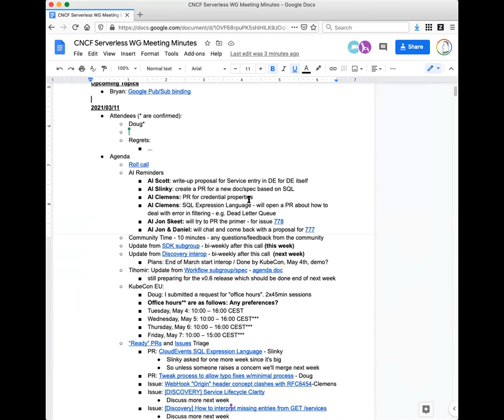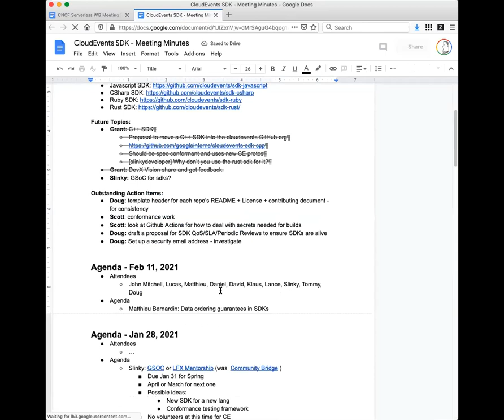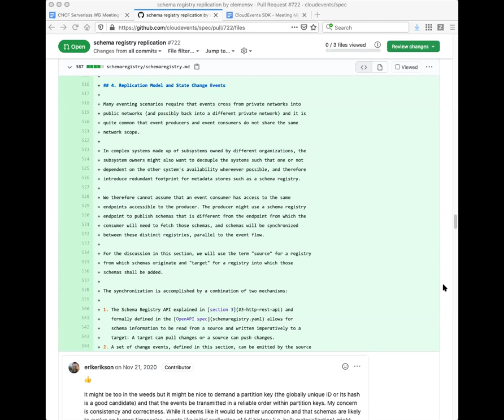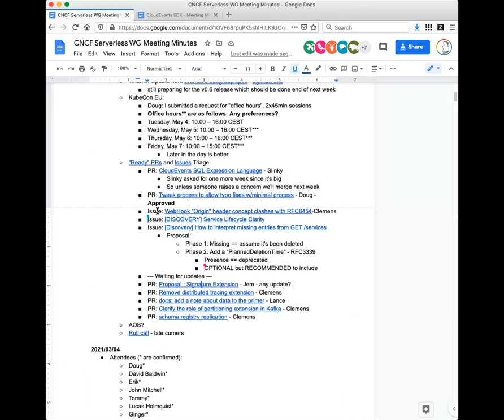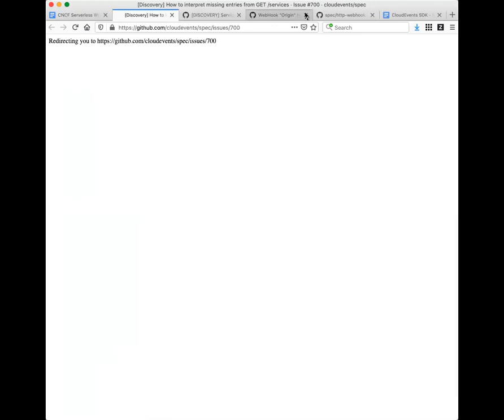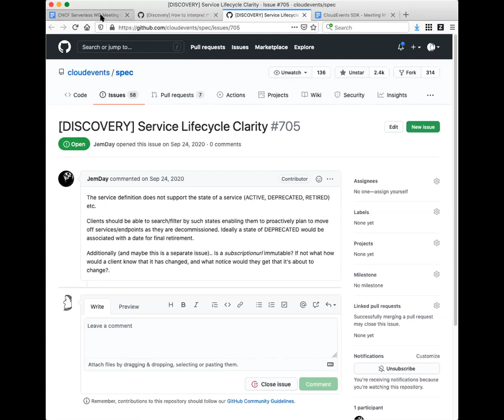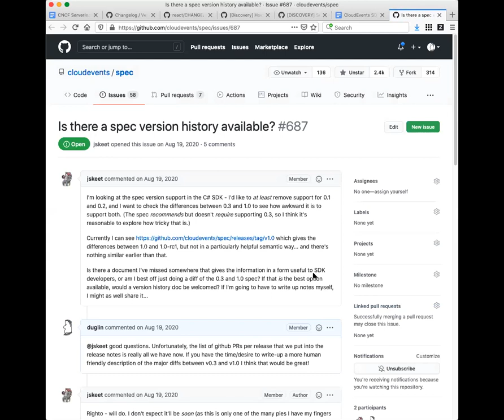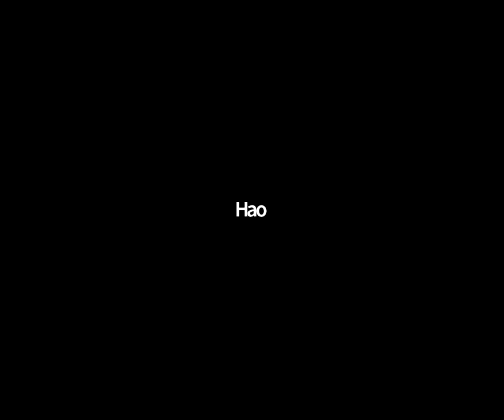CNCF Serverless WG 2021-03-11